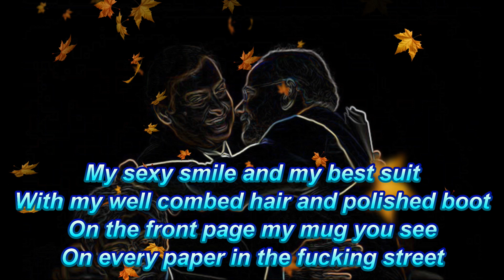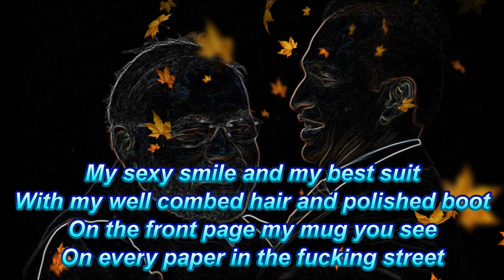Heathen Beast - Reliance is the secret of my energy, Jio Mere Lal! (Official Lyric Video)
For those who would like to buy the music and support the band you can order the boxset and t-shirts

LYRICS:
Digital India is my dream
Come on girl I'll make you scream
A net connection in every house
Free internet for you and your spouse

My sexy smile and my best suit
With my well combed hair and polished boot
On the front page my mug you see
On every paper in the fucking street

Reliance is the secret of my energy
Internet phone and cable TV
Everything will fucking free
Jio Mere Lal

My master plan was fucking smart
Told you first and saved your arse
Had it foretold in a gujju paper
I knew you would thank me later

Hand in hand we walk together
You have more money but my dick is bigger
Like lost lovers we adore
Mutual benifits but you are my whore.